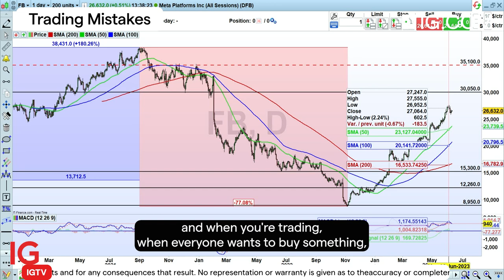Trading Mistakes: what are they and how to avoid them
Join us on this first installment of Trading Mistakes where IG chief market analyst Chris Beauchamp talks about over-reliance on data, interpretation, and the lack of fundamental analysis. Discover Chris's recommendations to overcome these common trading mistakes.